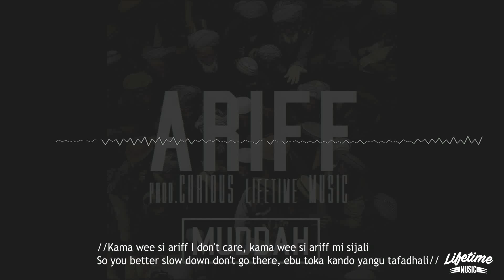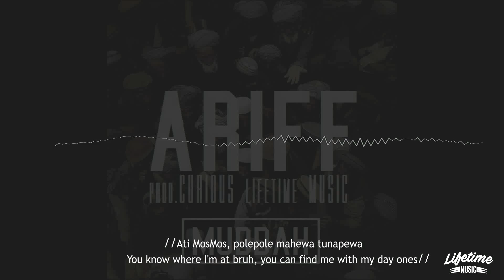Muddah - Ariff(Prod by Curious)[LYRIC VIDEO] [SKIZA CODE: 9046255]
Lyric video for Muddah's hit song "Ariff" produced by the genius himself. Curious.

NAIROBI YOUTH II OUT NOW!

Get this song as your ringback tone on Skiza Tunes: CODE 9046255